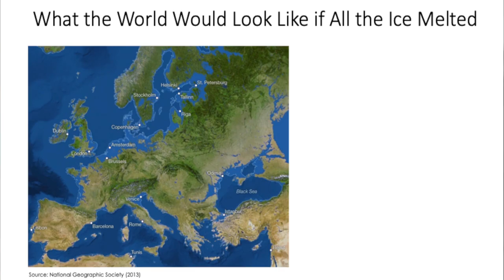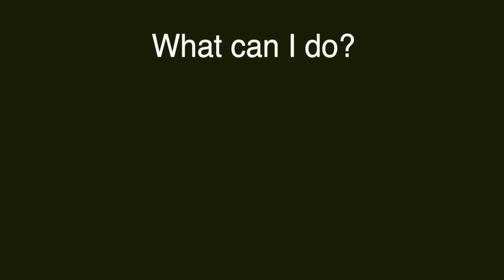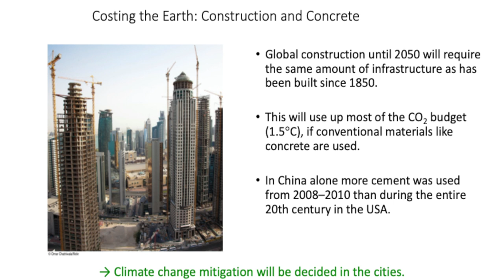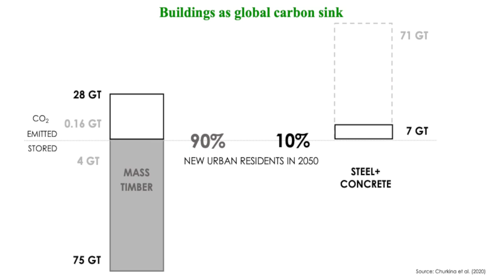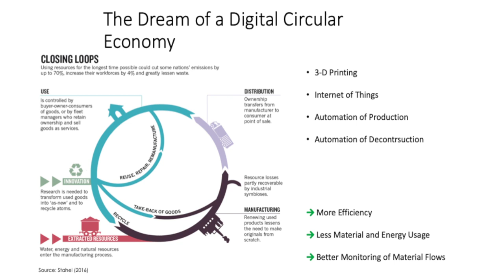The Silver Bullet for Winning the Climate War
Professor Schellnhuber spoke to a grass roots organization of SAP employees interested in protecting the earth's climate on September 8, 2020. The following video is made up of excerpts from the event. Following are footnotes for the slides:

(TC 00:42 to 00:53) Schellnhuber, H. J., Rahmstorf, S., Winkelmann, R. (2016). Why the right climate target was agreed in Paris. Nature Climate Change, [DOI: 10.1038/nclimate3013]

(TC 4:16 to 4:25) Churkina, G., Organschi, A., Reyer, C. P. O., Ruff, A., Vinke, K., Liu, Z., Reck, B. K., Graedel, T. E., Schellnhuber, H. J. (2020). Buildings as a global carbon sink. Nature Sustainability [DOI: 10.1038/s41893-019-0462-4]

(TC 5:19 to 5:30) Stahel, W. R. (2016). The circular economy. Nature, 531(7595), 435-438.

For more information on Sustainability at SAP, click on the following